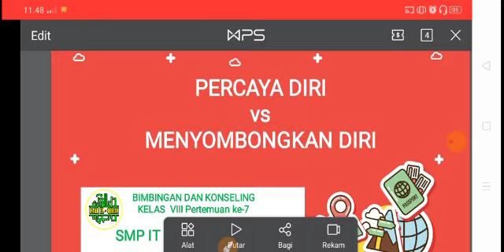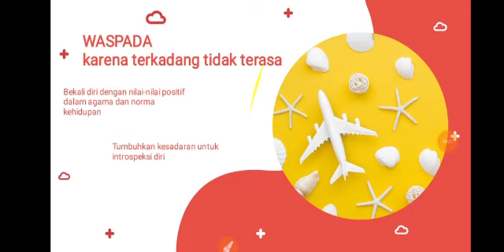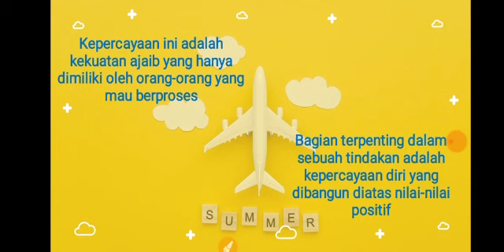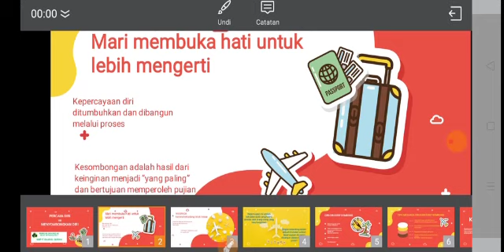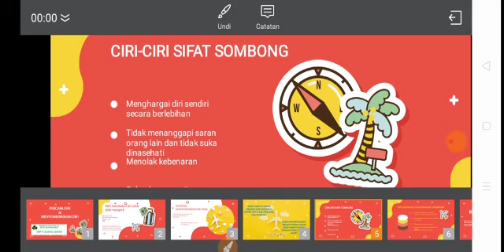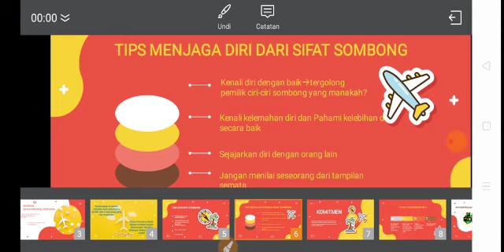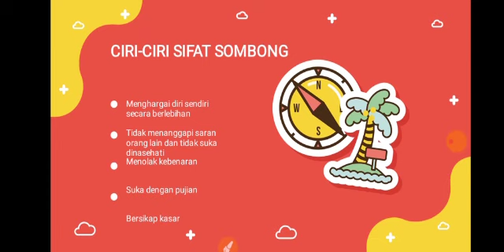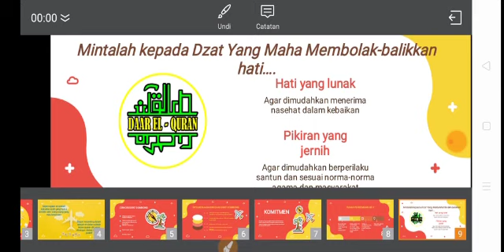BIMBINGAN KONSELING KELAS 8 ~ PEMBELAJARAN MINGGU KE-8